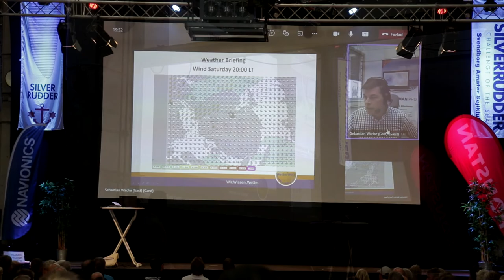Silverrudder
Some video from the race "Silverrudder" in Denmark.

This race takes place every year around equinox in the fall.
The race is a single-hand race where the skipper has to circumnavigate the island of Funen (Fyn).
The race has grown very much in popularity since it started in 2012 with 15 participants. Today the race is limiting the number of participants to 450 and the tickets sell out quickly when the sale opens in the spring.

The race is not so much about winning but more about finishing altho there are some who show up to win.
During the preparations for this race Svendborg is the place to go if you're interested in seeing some unique sailboats.